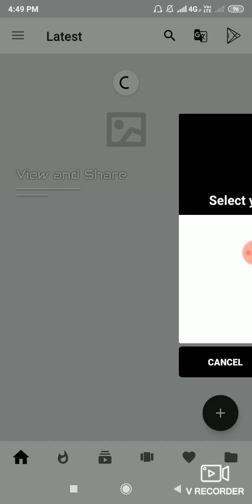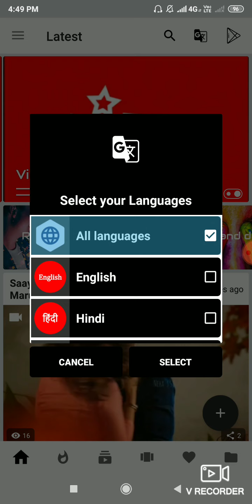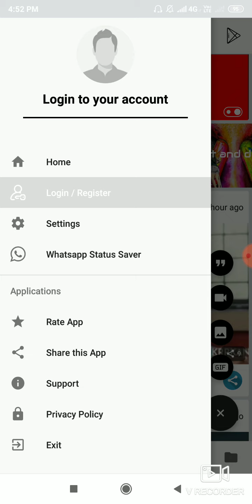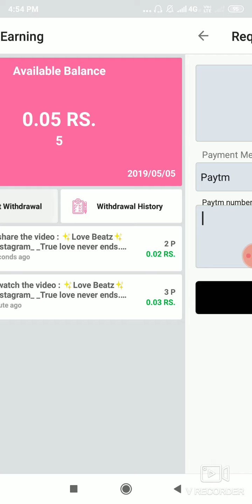Earning app || 100% working app || paytm earning